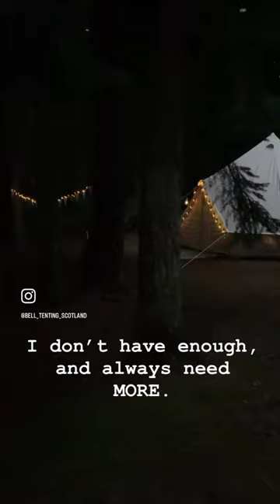It’s time for YOU - like & subscribe for more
In a modern world where the days, months, years just seem to fly by it’s even more important to simplify your life wherever possible, to allow time for the things that make you happy :)